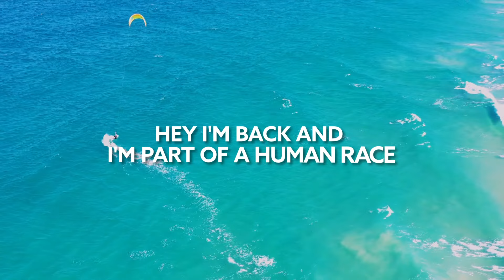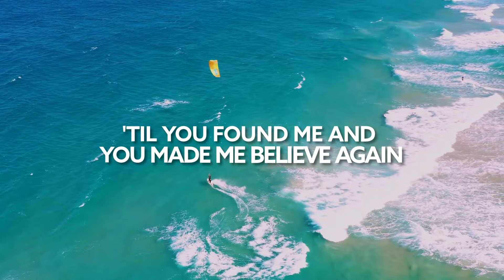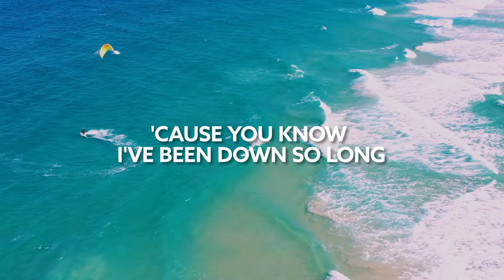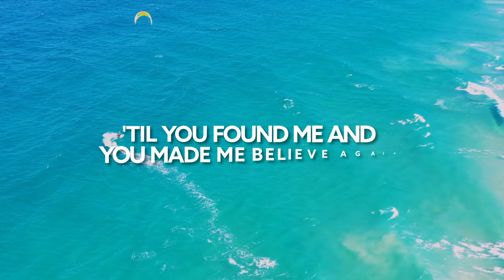Axwell - I Found U (Matoma Remix) [Lyric Video]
Song Axwell - I Found U (Matoma Remix) [Lyric Video]

🎙️🎵 Lyrics:

[Verse 1]
Everybody wanna know
Why I'm walking round with a big smile on my face
Hey I'm happy and it shows
Hey I'm back and I'm part of a human race
'Cause you know I've been down so long
Never thought I'd ever feel this way again
And everything was going wrong
'Til you found me and you made me believe again

[Verse 2]
Everybody wanna know

x2